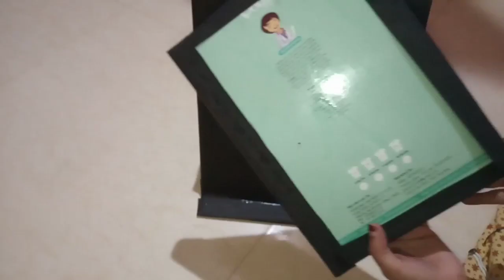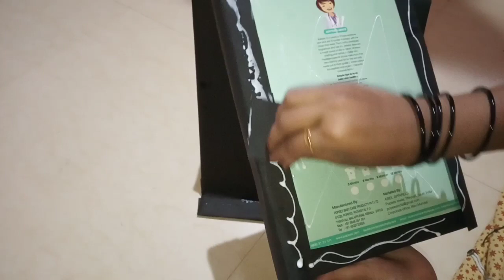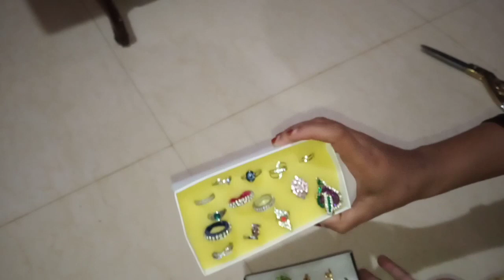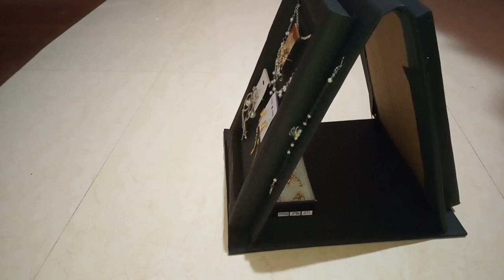DIY |വള, മാല,കമ്മൽ, മോതിരം എല്ലാം വെക്കാൻ ഇനി ഈ ഒരു സ്റ്റാൻഡ് മതി | how to make jewellery organizer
വള മാല മോതിരം തുടങ്ങിയ എല്ലാ ആഭരണങ്ങളും വെക്കാൻ പറ്റിയ നല്ലൊരു സ്റ്റാൻഡ് വേസ്റ്റ് മെറ്റീരിയൽ കൊണ്ടുണ്ടാക്കിയത്